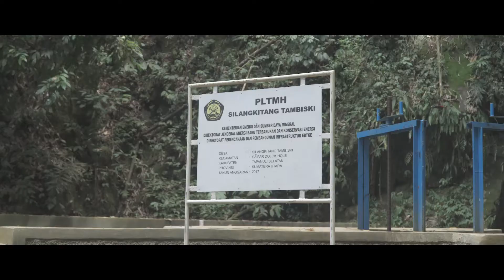[PROGRAM] - Tambiski - Energi Baru Terbarukan untuk Negeri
Bentang alam wilayah Indonesia menjadi tantangan tersendiri dalam menerangi seluruh negeri. Berbagai upaya dilakukan tiada henti untuk mewujudkan elektrifikasi lebih dari 99% pada 2019.

Sumber daya alam menjadi kekuatan yang patut dieksplorasi menjadi sumber energi.

Memanfaarkan energi terbarukan setempat, penerangan lahir sebagai awal baru, sumber tenaga sekaligus sumber penghidupan yang lebih baik.

Selain memanfaatkan sumber daya setempat, pembangkit EBT juga lebih bersih dan ramah lingkungan. Jadi berikan dukunganmu selalu untuk pengembangan EBT di Indonesia, mewujudkan komitmen pengurangan emisi dan target bauran EBT 23% pada tahun 2025.